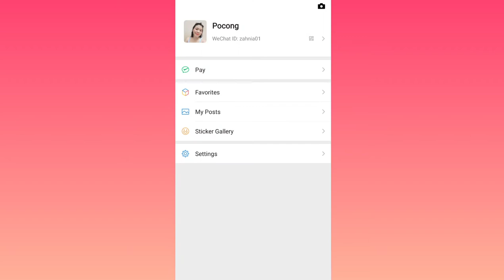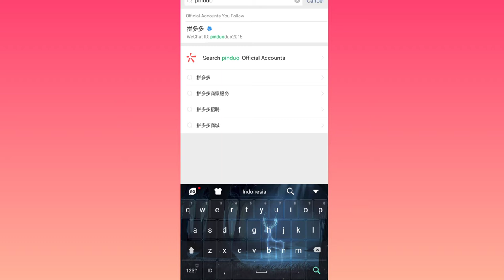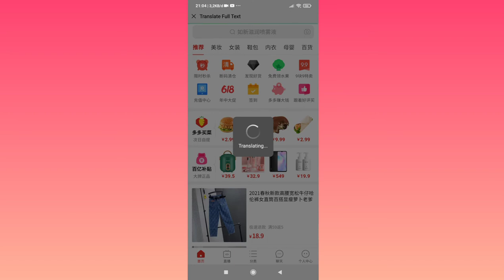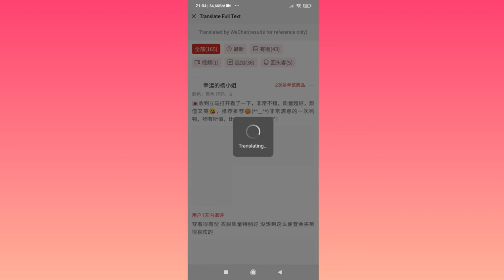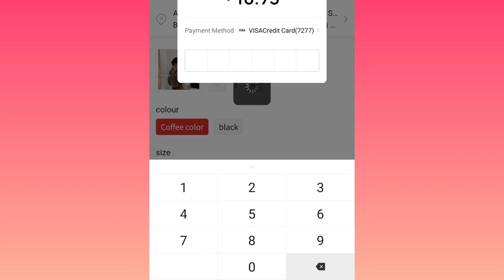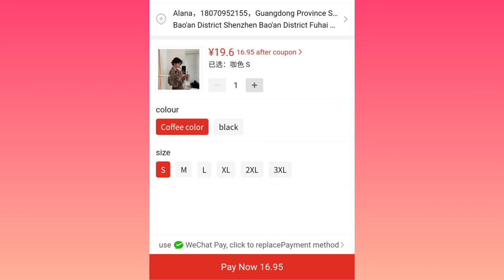CARA TRANSALTED BAHASA DI APLIKASI PINDUO DUO DROPSHIPP JADI LEBIH MUDAH |Ana Maulida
Hallo youtube Pengiriman ke indonesia Bye sea : 20-30Ribu/KG
Minimum 30KG
Nb : Kirim barang setelah kuota penuh karna ini jastip okay!

Pembelian Account shopee crossborder silahkan ke whatshapp